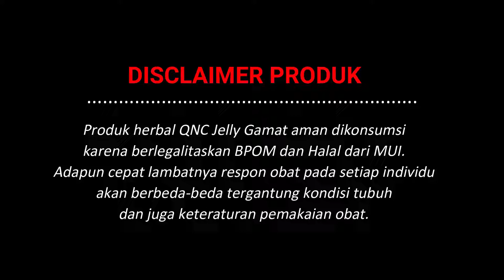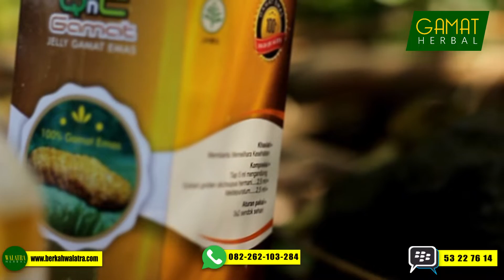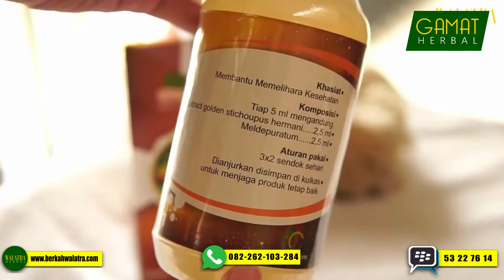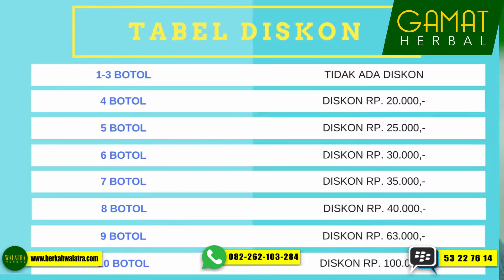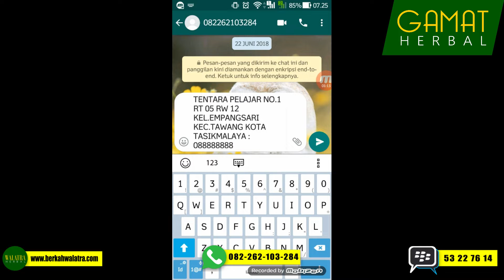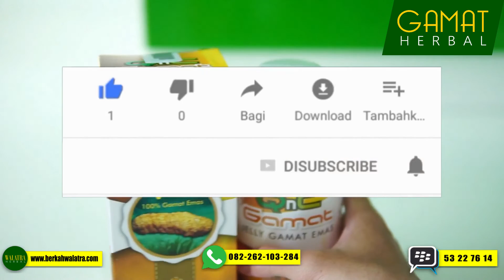Bolehkah QNC JELLY GAMAT Diminum Bersamaan Dengan OBAT DOKTER?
Saya sedang minum obat dari dokter. bolehkah saya boleh minum Qnc jelly gamat? Ini merupakan salah satu pertanyaan yang banyak diajukan oleh konsumen kami. Maka dari itu, pada episode kali ini, kami akan membahas tentang hal ini.